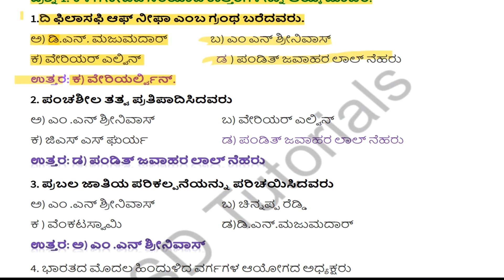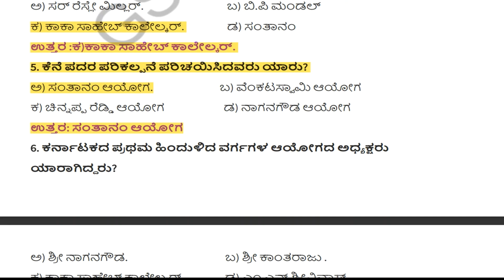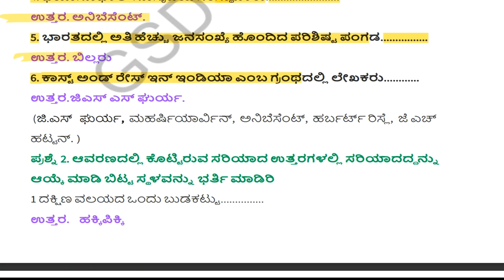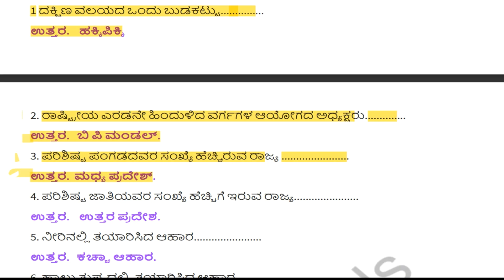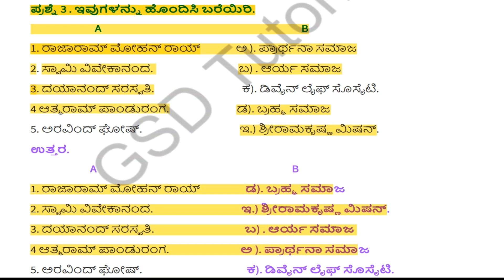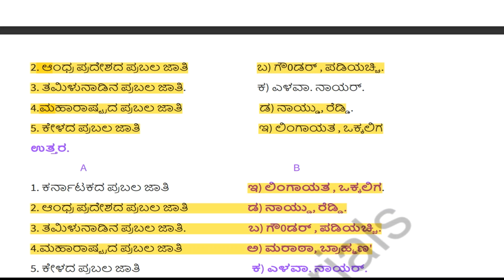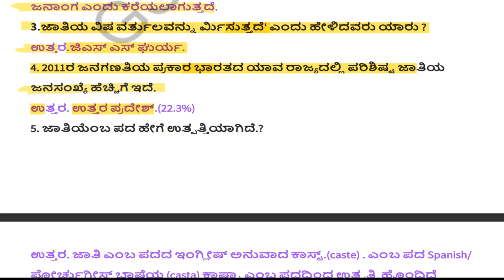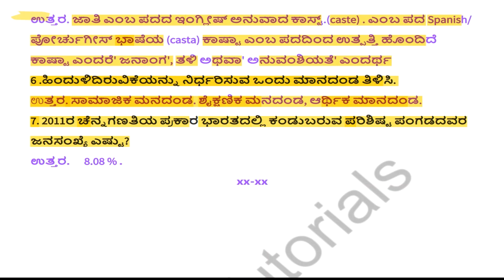New model question paper with answers for sociology PUC 2 students chapter 2